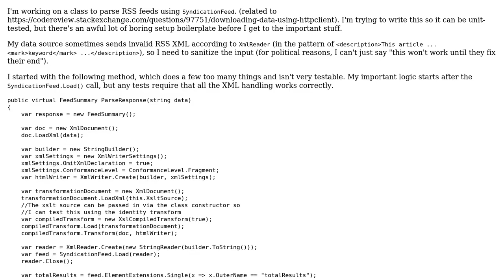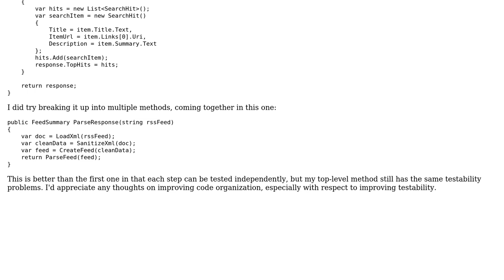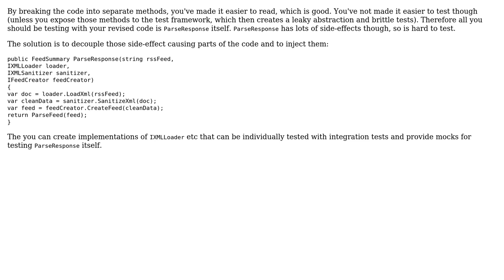Code Review: Unit-testing an RSS feed parser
With thanks & praise to God, and with thanks to the many people who have made this project possible! | Content (except music & images) licensed under CC BY-SA | Music | Images & others | With thanks to user David Arno user Brian and the Stack Exchange Network Trademarks are property of their respective owners. You are responsible for your own actions.